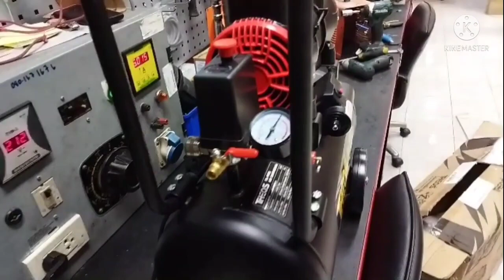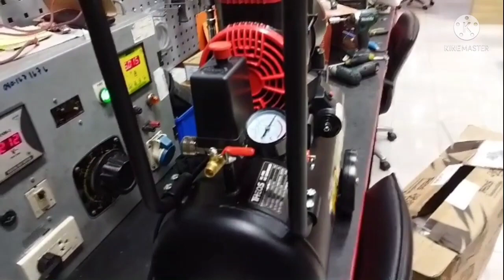ช่างพูด..! | รีวิว ปั๊มลม Oil Free 24 ลิตร THEOS เทพเจ้าแห่งเครื่องมือช่าง | เกรียงไทยวัฒนากรุ๊ป